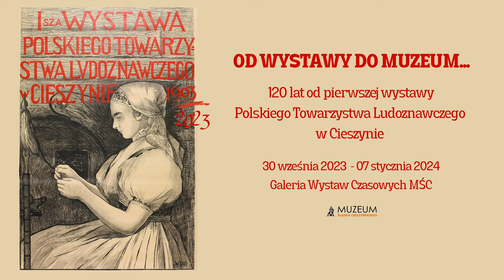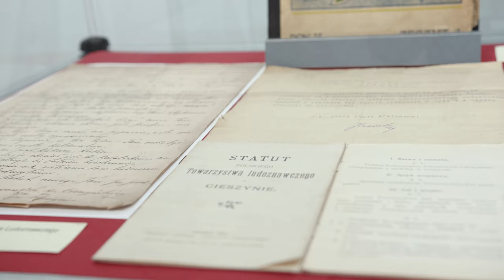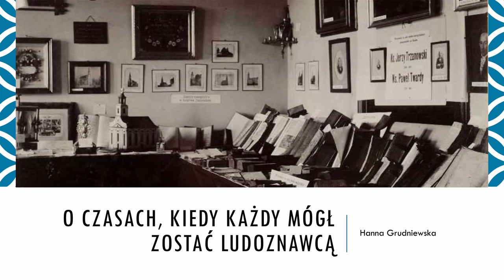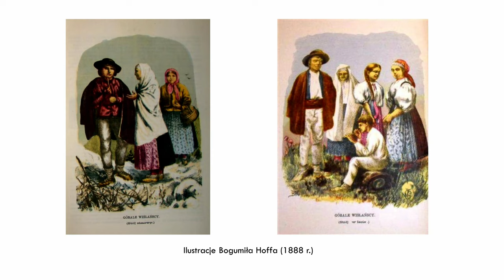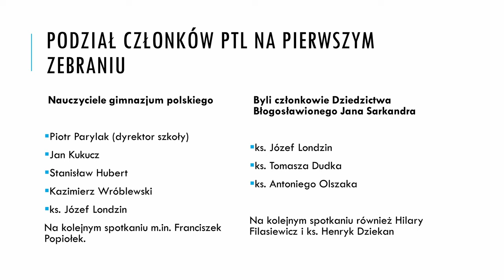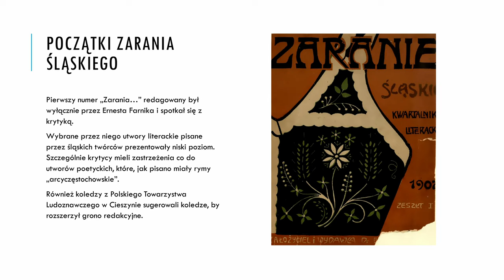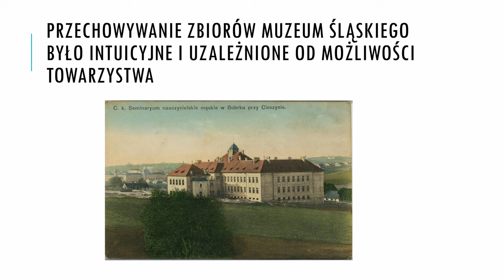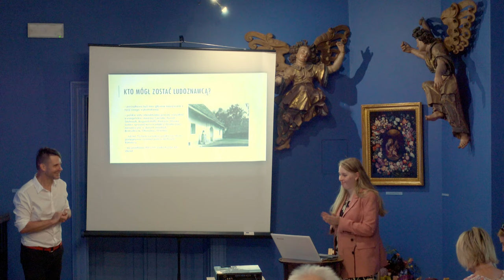Od Wystawy Do Muzeum 120 lat od pierwszej wystawy Polskiego Towarzystwa Ludoznawczego... Wer + Wykł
120 lat temu, we wrześniu 1903 r. w Cieszynie miało miejsce wydarzenie bez precedensu. Ogromnych rozmiarów wystawa, prezentująca kulturę ludową Śląska Cieszyńskiego i Beskidu Śląskiego, przyciągnęła zainteresowanych z regionu, ale i całej Galicji (aż po Lwów). Pisano o niej w dalekim Petersburgu. Była wydarzeniem o charakterze edukacyjnym, któremu przypisywano zasługi na polu krzewienia polskich ideałów narodowych. Prezentowała cenne historyczne artefakty, rękodzieło i przedmioty codziennego użytku ludu wiejskiego. Eksponaty te posłużyły później za podstawę zbiorów Muzeum Śląskiego w Cieszynie, tworzonego przez ks. Józefa Londzina. W latach 20. XX w. podjęto decyzję o włączeniu ich do powstającego Muzeum Miejskiego w Cieszynie, otwartego w roku 1931 w pałacu Larischów (dziś spadkobiercą tych połączonych wówczas kilku kolekcji jest Muzeum Śląska Cieszyńskiego). "Od wystawy do muzeum..." to częściowa rekonstrukcja tamtej wystawy, wzbogacona o treści związane z późniejszymi losami zbiorów. Miejsce: Muzeum Śląska Cieszyńskiego Data wernisażu: 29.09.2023. Po wernisażu odbył się wykład Hanny Grudniewskiej pt. "O czasach, kiedy każdy mógł być ludoznawcą". Zapraszamy!